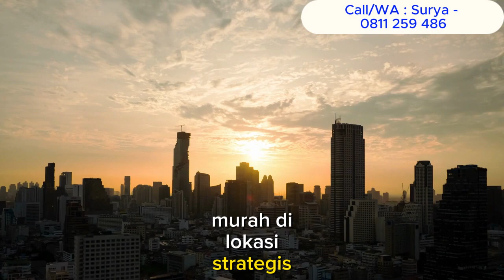Jual Tanah Di Bekasi Pas Keluar Tol 0811 259 486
Penawaran Tanah Luas di Bekasi

Halo calon pemilik tanah yang cerdas dan beruntung!

Anda tengah berada di persimpangan jalan keberuntungan, di mana sebuah properti yang luar biasa menanti untuk menjadi milik Anda. Inilah kesempatan emas untuk memiliki sebidang tanah berlokasi strategis di Bekasi, tepat keluar tol, dengan segudang fasilitas yang memukau. Mari kita simak spesifikasinya:

Fasilitas Utama:

Dapur Restoran
Kolam Renang
5 Pendopo untuk tamu restoran
Area Karaoke
Tempat bermain anak
Akses yang Memudahkan:

Jalan masuk selebar 6 meter
Dua akses jalan masuk
Lokasi yang Strategis:

5 menit ke kawasan industri
10 menit ke Rumah Sakit terdekat
10 menit ke area Sekolah
20 menit ke akses jalan tol
Potensi Kenaikan Harga:

Dekat dengan perencanaan Gerbang Tol baru, menjanjikan potensi kenaikan harga yang tinggi.
Jika Anda menginginkan sebuah investasi yang cerdas dan berprospek tinggi, tanah ini adalah pilihan yang tepat. Jangan lewatkan kesempatan emas ini untuk menjadi pemilik properti yang beruntung!

Untuk informasi lebih lanjut dan penawaran terbaik, segera hubungi Pak Surya di nomor 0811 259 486. Jangan ragu untuk menghubungi kami dan jadikan tanah ini milik Anda sebelum orang lain melakukannya!

Terima kasih atas perhatian Anda, dan semoga Anda segera menjadi pemilik bangga dari tanah ini!Penawaran Tanah Luas di Bekasi

Fasilitas Utama:

Dapur Restoran
Kolam Renang
5 Pendopo untuk tamu restoran
Area Karaoke
Tempat bermain anak
Akses yang Memudahkan:

Lokasi yang Strategis:

5 menit ke kawasan industri
10 menit ke Rumah Sakit terdekat
10 menit ke area Sekolah
20 menit ke akses jalan tol
Potensi Kenaikan Harga:

Terima kasih atas perhatian Anda, dan semoga Anda segera menjadi pemilik bangga dari tanah ini!